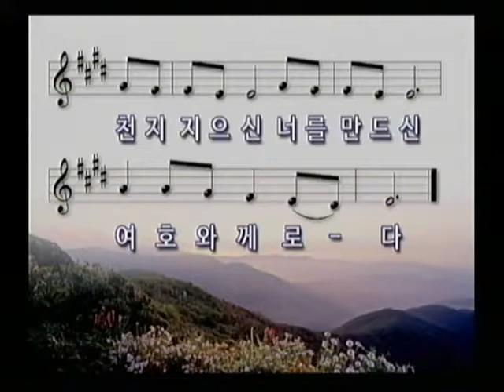2017 06 21하늘소리오카리나